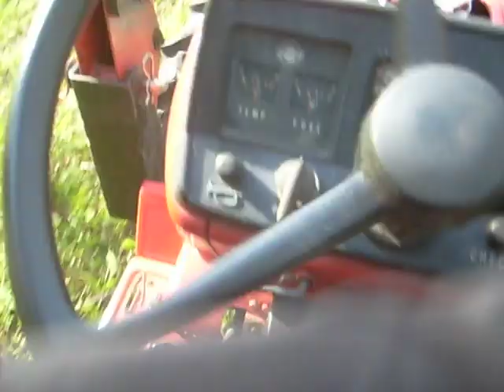Why is it called bush "hogging"?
Here is more footage from mowing saplings this weekend.  I have pictures of the finished field on my